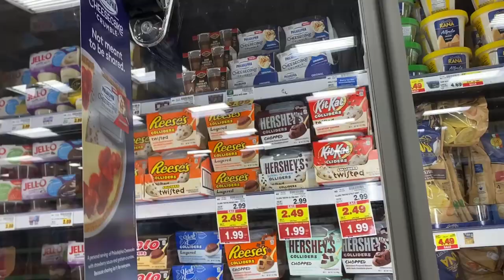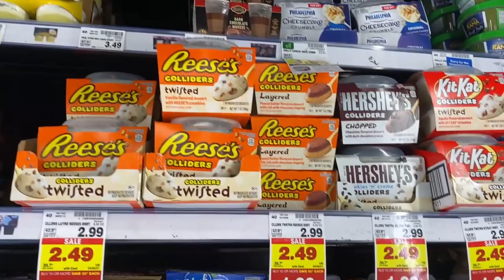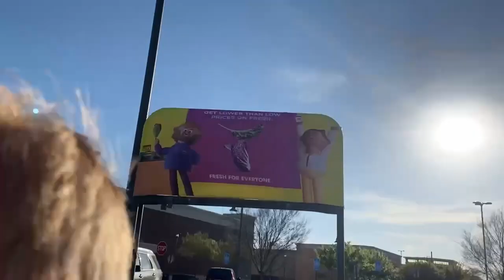James Gets A Haircut and Kroger Marketplace Shop With Me | Day In The Life Of A Stay At Home Mom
It was time that James got a haircut because it was getting really long (almost mullet style) and I wanted him to look good for Easter.  David also wanted me to go by Kroger to get some of his favorite desserts.  While I was there I went through the baby clothes and found Hannah some really cute clothes.  James said that this is his favorite Kroger because they have toys!  It is a nice and big Kroger.  We just don't go there often because we don't live as close as we do to other Krogers.  I also added in some pictures of James after his haircut because I couldn't get over how cute he looked and how older he looks after his haircuts.  He looks like a child model!